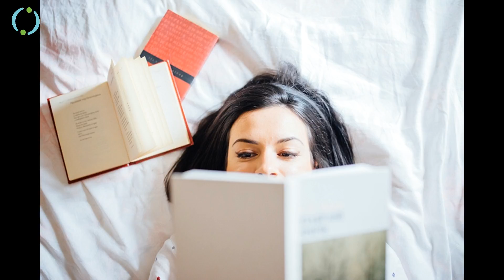Sleep Well | Wellness Primer | Intro Session 5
Hi again!
Happy to welcome you back for another session.
Today’s topics are bedtimes and wind-down routines. Before we turn a critical eye on our own bedtime rituals, let’s hear from entrepreneur Arianna Huffington who has written books on thriving in daily life and improving sleep. Thrive and the Sleep Revolution spell out her philosophy for her personal successes.
In her words, we’re in the midst of a sleep deprivation crisis, and she’s got hard scientific evidence to back it up. She says that not only do we need to change our practices and habits, but we also need to fundamentally shift our thinking about sleep.
Sleep is CRUCIAL and – no matter how you slice it – we just can’t function without it!
Watch this interview and be inspired to regain control of your life, one night at a time.